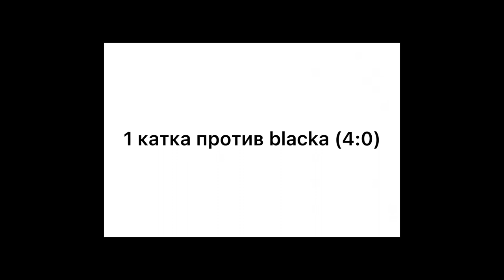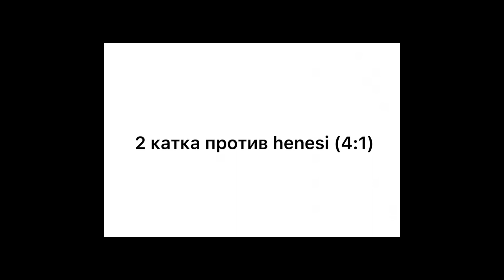ПРОШЁЛ ПРОВЕРКУ В UP GAMING!? STUDENT В ШОКЕ С МОЕЙ ИГРЫ😱